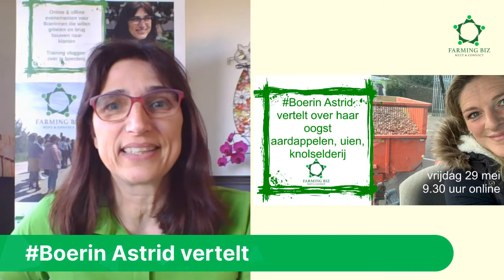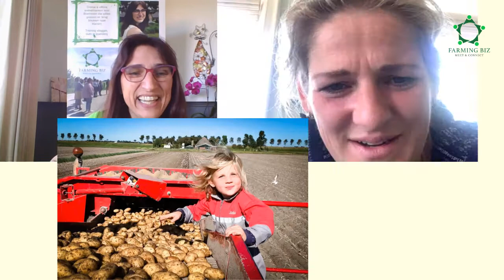#4 Boerin Astrid vertelt over haar teelt op hun akkerbouwbedrijf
Boerin Astrid Francis-Kraaij vertelt hoe het met haar aardappels is, nadat ze bij DEEN Supermarkten 6000 kg aardappels stortte, omdat ze zogenaamd ‘op waren in Nederland’. Ze vertelt verder over haar werk en leven op hun akkerbouwbedrijf in de Beemster (Provincie Noord-Holland).

Vrijdag 29 mei interviewde ik haar live op de facebookpagina van Farming Biz en FindFarm

Deel je dit bericht?

Eet (h)eerlijk lokaal of van Nederlandse bodem als het kan,
Hartelijke groe(n)ten,

Jacoline Peek-Hamoen

P.S. Het is mijn missie om tienduizenden inwoners een boerderij te laten beleven op locatie of online. Help je me mee? Deel dan graag deze pagina met video’s of via deze facebook link.
Boerinvertelt is een serie van interactieve interviews waarin boerinnen vertellen en laten zien hoe zij boeren. De live-uitzendingen op facebook staan gepland voor elke laatste vrijdag van de maand om 9.30 uur ‘s ochtends.

Aanmelden zodat je herinnering krijgt voor de volgende aflevering van ‘Boerin vertelt’

Je kunt dan als opmerking een boerin voorstellen om geïnterviewd te worden of laat weten waar je meer over wil weten. Het wordt steeds een live interview, zodat tijdens de uitzending je vragen beantwoord kunnen worden.
Zet alvast in je agenda voor de volgende Boer(in) vertelt op de laatste vrijdagen van de maand
- vrijdag 26 juni om 9.30 uur
- vrijdag 31 juli om 9.30 uur
- vrijdag 28 augustus om 9.30 uur

Kijk je mee en nodig je vrienden uit?
Vind je dit leuk, abonnneer je dan op dit kanaal en zet belletje aan.
Eet (h)eerlijk van dichtbij bij de boer,